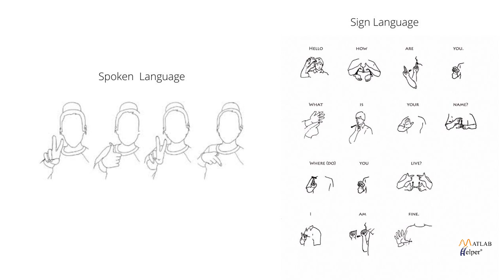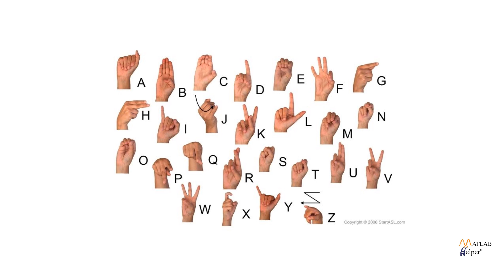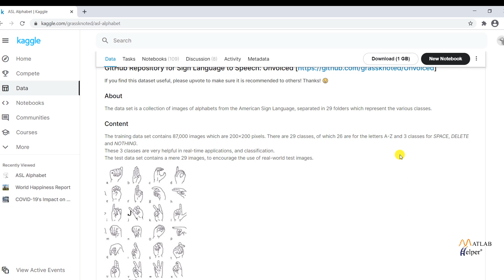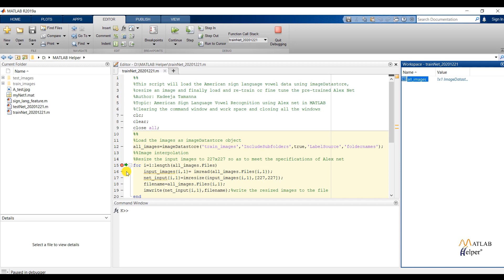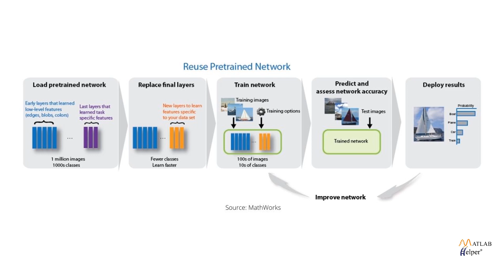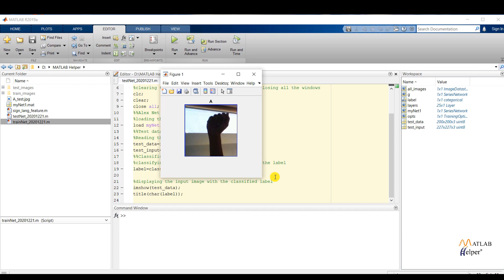ASL Vowel Recognition using AlexNet | @MATLABHelper Blog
Build an Americal Sign Language, i.e., ASL Recognition system capable of classifying vowels using Deep Learning with AlexNet in MATLAB.

American Sign Language (ASL) is one of the most predominantly used sign languages in the world. We are building an ASL Recognition system. The data obtained using Kaggle consisted of a collection of image files for each alphabet. To manage these files, we will be using a relatively new function known as imageDatastore. We will specify its properties and then import and process the data using object functions. We will move on to loading a pre-trained convolution neural network in MATLAB, AlexNet, and fine-tuning the net to meet our specification of classifying the vowel images.

00:00 Introduction to ASL, imageDatastore and Alexnet
01:40 Downloading data from Kaggle.com
02:18 Loading the data and resizing
03:50 Training the AlexNet
05:15 Testing the saved AlexNet
05:45 Conclusion